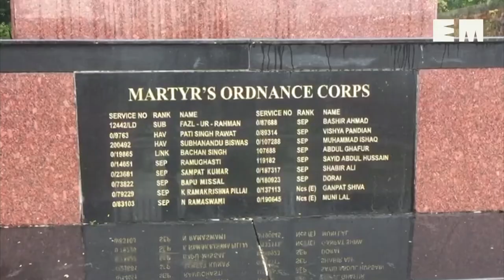Manipur | British national travels all the way from London to pay respect to her great grandfather